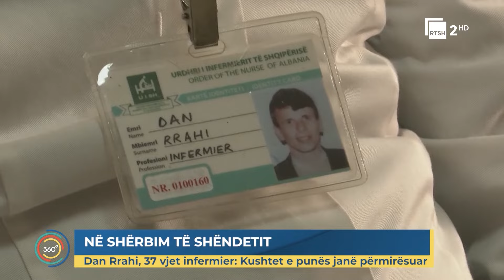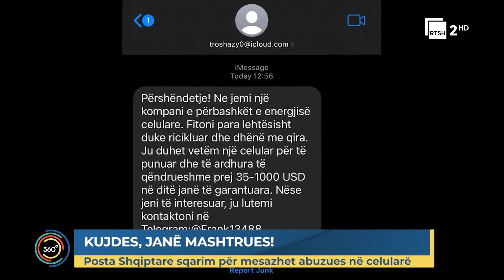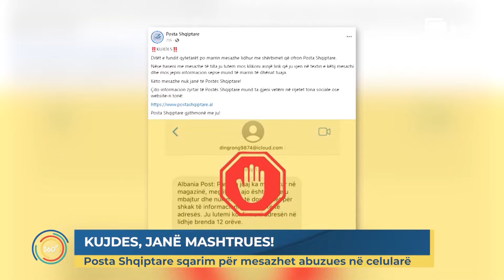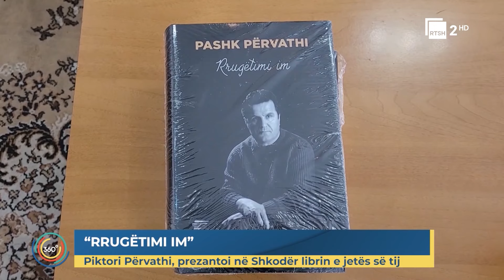Edicioni i lajmeve "Shqipëria 360 Gradë" - 24 Janar 2024, ora 17:00 | RTSH 2